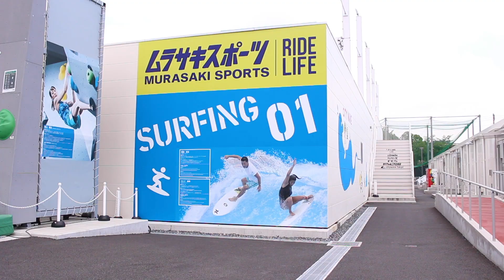東京のど真ん中でサーフィン!? 話題の「citywaveTokyo」で次世代型ウェーブプールを体験！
▼体験の予約はこちら♪

東京・大井町にある「citywaveTokyo（シティーウェーブトウキョウ）」でウェーブプールを体験してきました！「citywaveTokyo（シティーウェーブトウキョウ）」は、海と同じような波を楽しめる次世代型ウェーブプールです。お子さまや初心者の方も、気軽にサーフィンをお楽しみいただけます！常にハイクオリティな波を供給し、フィンを付けたボードでのライディングが可能！上級者の方もご満足いただけますよ。ぜひお越しください。